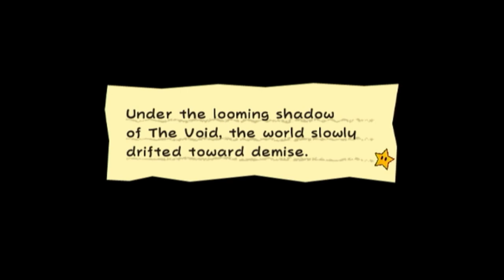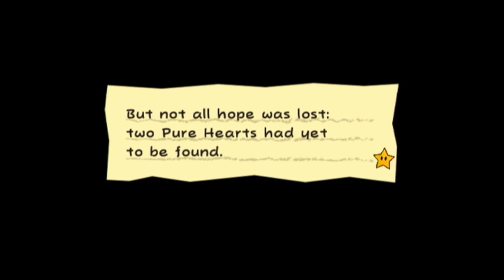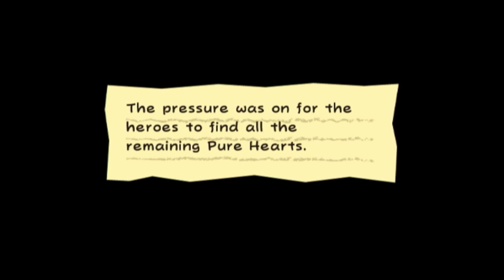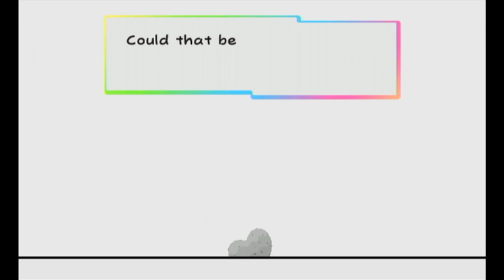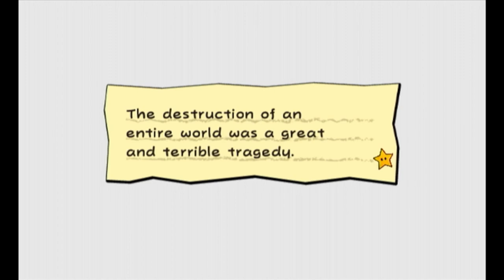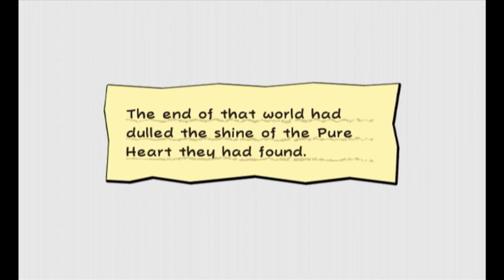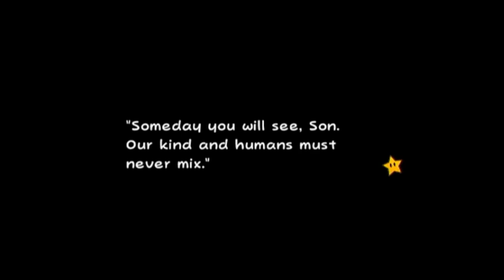Super Paper Mario Episode 15: Sammer Kingdom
Oopsy, World go bye bye